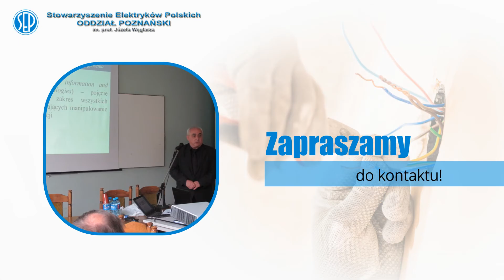Kursy i szkolenia dla elektryka Poznań Stowarzyszenie Elektryków Polskich Oddział Poznański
StowarzyszenieElektrykówPolskich Oddział Poznański im. prof. Józefa Węglarza ma swoją siedzibę w Poznaniu. Specjalizujemy się w działalności edukacyjnej oraz zrzeszaniu osób wykonujących zawód elektryka różnych specjalności.

Nasza oferta obejmuje kursy i szkolenia na uprawnienia elektryczne w zakresie eksploatacji o napięciu nie wyższym niż 1kV lub powyżej, dozoru o napięciu nie wyższym niż 1kV lub powyżej oraz prac pomiarowo-kontrolnych - o napięciu znamionowym nie wyższym niż 1 kV.

Zajmujemy się również organizacją odczytów, sympozjów, konferencji, wykładów i pokazów szkoleniowo-promocyjnych. Ponadto do zakresu świadczonych przez nas usług należy reprezentowanie interesów zawodowych elektryków przed pracodawcami.